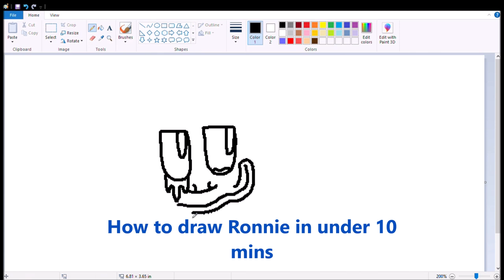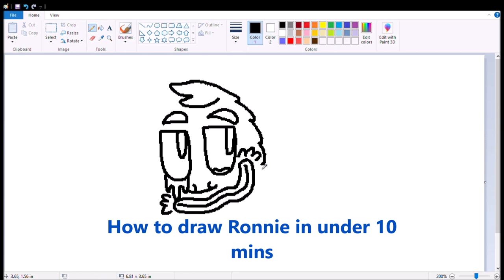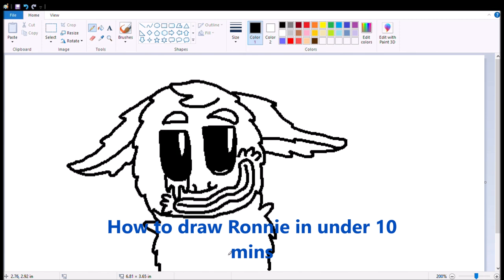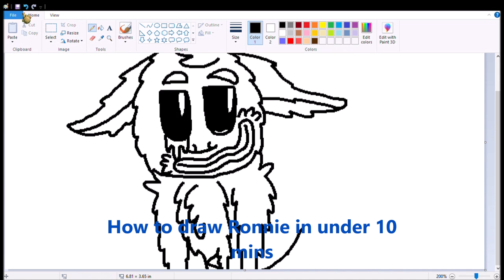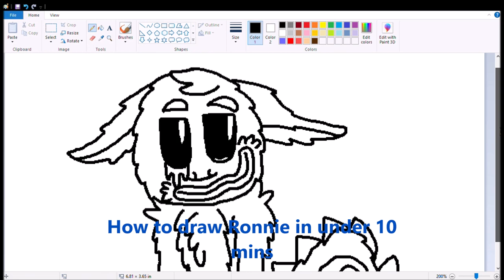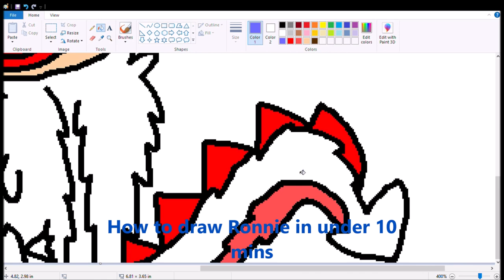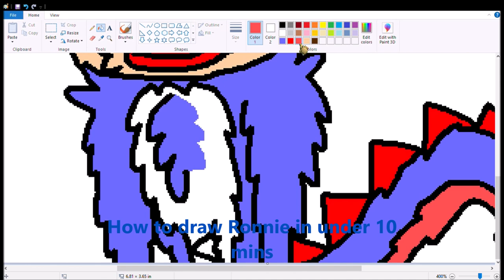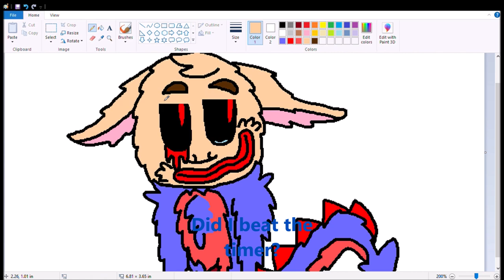How To Draw Ronnie in under 10 mins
His New Furry Updated form
I beat the timer by almost 9mins
Do you think you can beat the challenge?